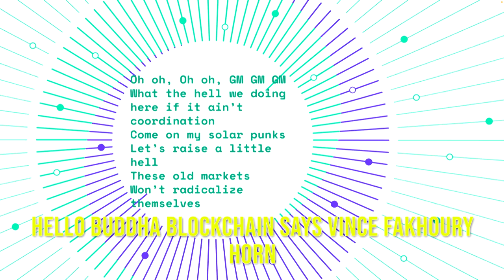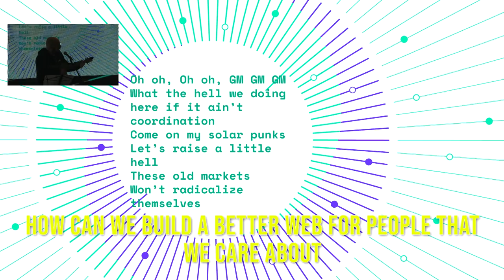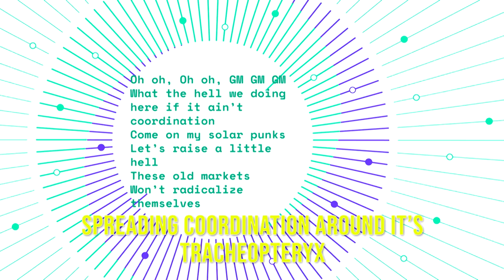Degens Into Regens (Schelling Point) | Song A Day #4798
I had the distinct honor of hosting the pre-@EthereumDenver conference put on by @owocki and @Sim_Pop called Schelling point.

I wrote a short song for every single speaker.

Then, I cut all those short songs together into a much longer song.